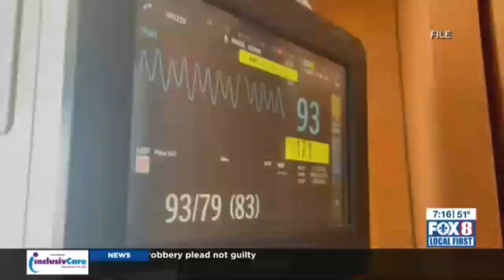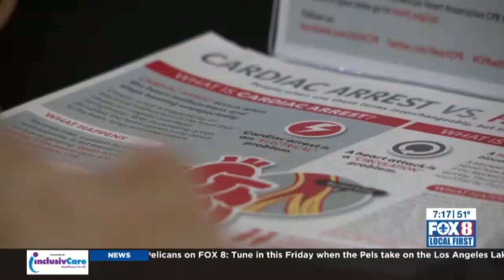Heart Disease with Dr. Schuyler Williams | WVUE Fox 8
Heart disease is the leading cause of death in the United States, and stroke is the fifth leading cause of death in the United States. Together, heart disease and stroke, along with other cardiovascular disease, are among the most widespread and costly health problems facing millions. Touro Internal Medicine Physician Dr. Schuyler Williams explains what we can do to prevent heart diseases.